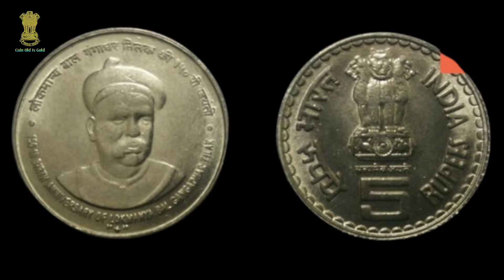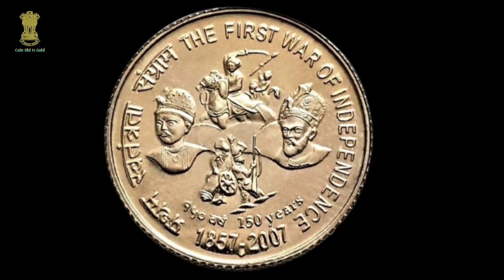5 Rupees Coin Value | 5 Rupees Coin Value Commemorative | 5 Rupees Coin Value Copper-Nickel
5 Rupees Coin Value | 5 Rupees Coin Value Commemorative | 5 Rupees Coin Value Copper-Nickel
5 rupees coin value
5 rupees coin
5 rupees,  5 rs. Coin value
5 rupees coin value Copper-Nickel
Copper-Nickel 5 rupees coin value
 commemorative 5 rupees coin value
5 rupees coin value commemorative
5 rupees coin value Dandi March circulation strike
5 rupees coin value first war
5 rupees coin value lokmanya bal Gangadhar Tilak ji
5 rupees coin value Khadi village